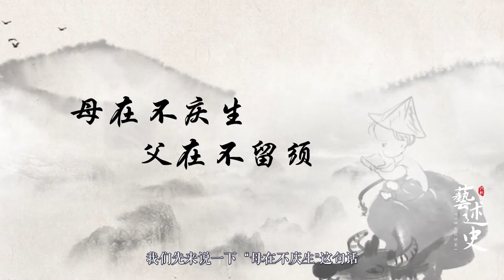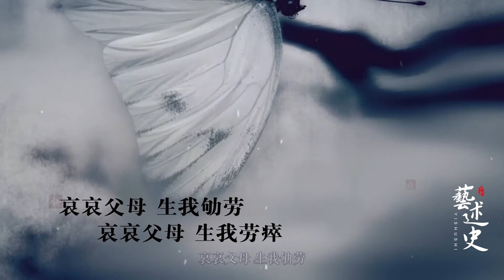“母在不庆生，父在不留须”，民间这句俗语什么意思？有道理吗？【艺述史】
“母在不庆生，父在不留须”，民间这句俗语什么意思？有道理吗？于2019年11月02日上线，由艺述史上传。
➤Thanks收看！